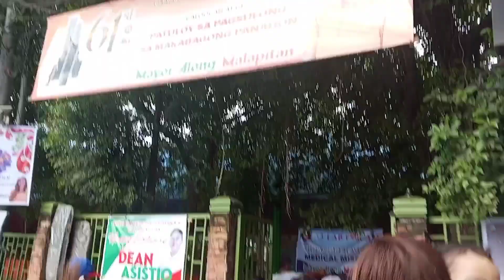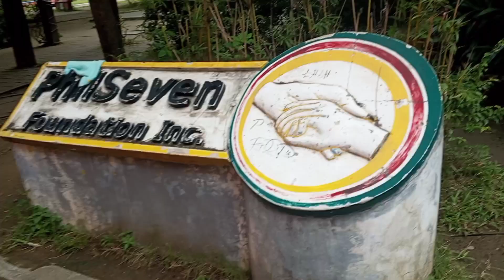GLORIETA PARK GALA!,NAKI ZUMBA AT EXCERCISE!!!/Mami Chel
Hello everyone welcome sa panibagong video ko..